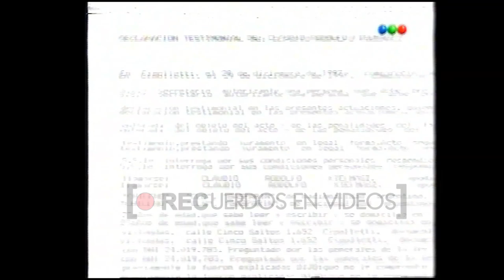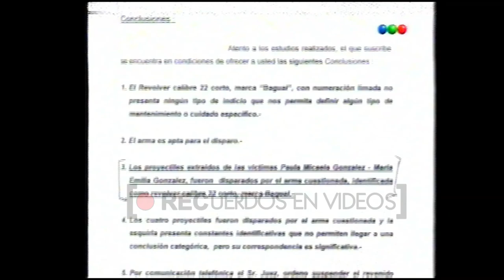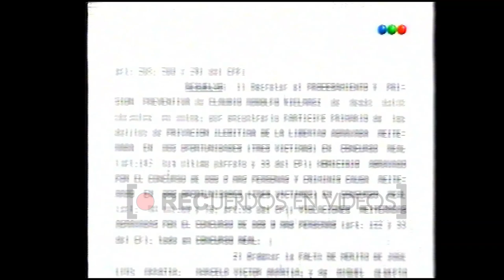Historias del crimen - Telefe (2003)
Historias del crimen fue un programa peridístico-policial argentino emitido los días martes por la noche por Telefé entre 2003 y 2004. Estuvo conducido por el actor Lorenzo Quinteros, con la participación de Darío Villarruel y Ricardo Ragendorfer.
El programa reconstruía, como en una película, los casos policiales que más conmocionaron a la opinión pública argentina. Mediante relatos con contados por sus protagonistas, testigos y profesionales, se le sumaban las imágenes y dramatizaciones que le daban a la historia contada su toque de morbosidad.